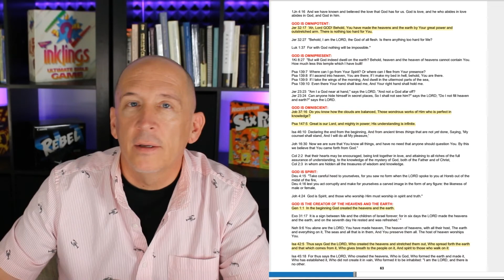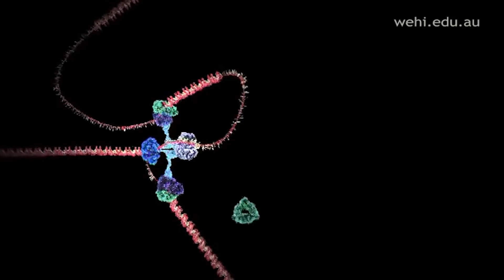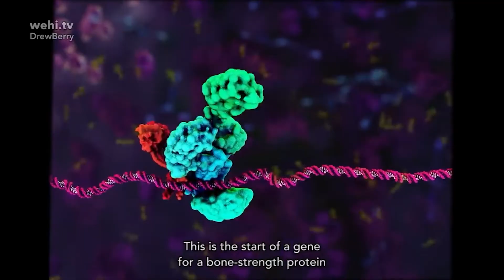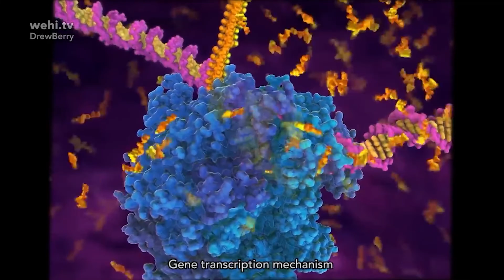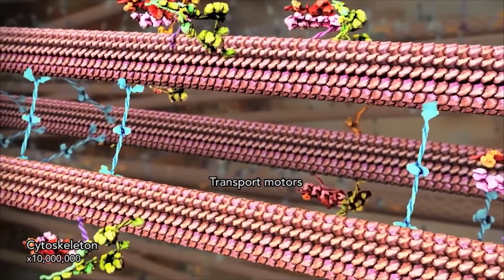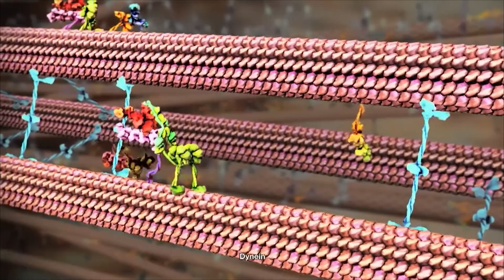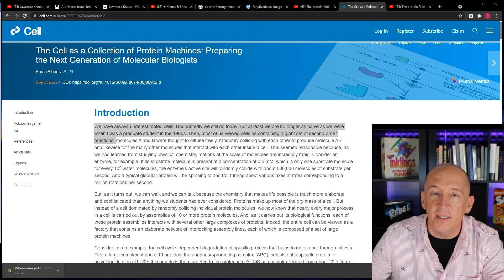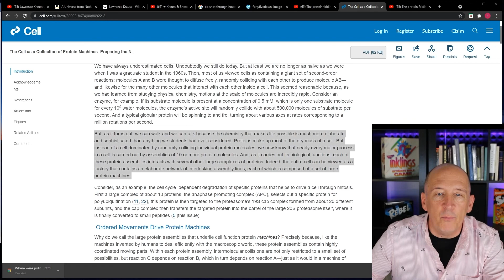THERE IS A GOD! The evidence of science -- observation & experimentation, has proven it!